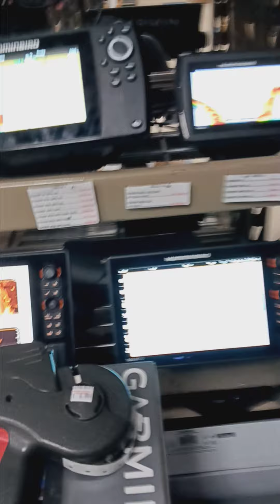Marine General duluth Minnesota